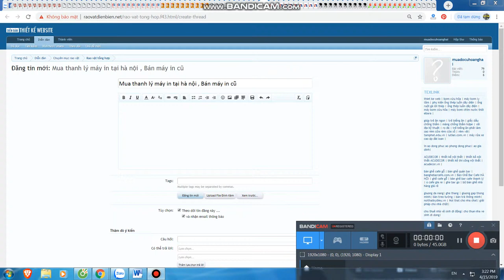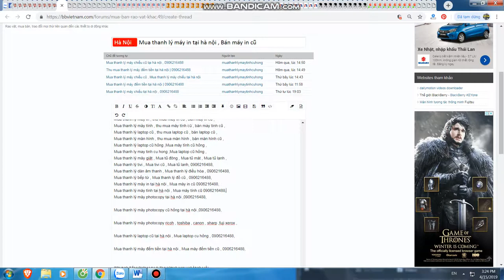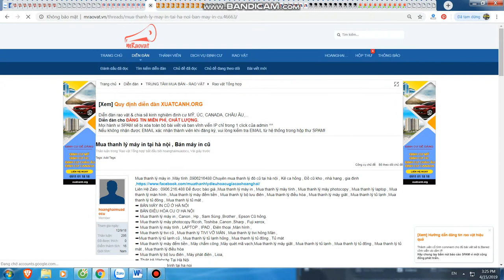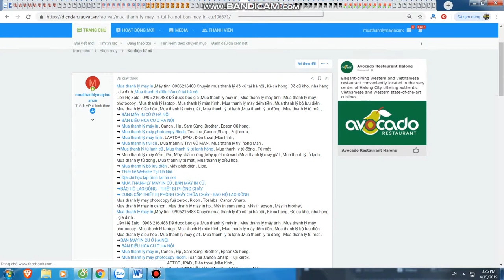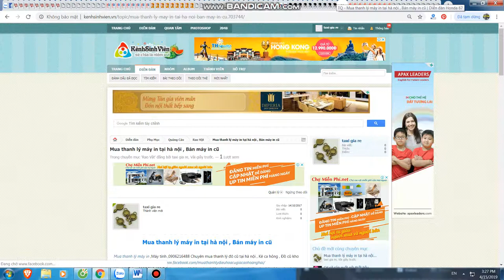Mua thanh lý máy in tại hà nội | Bán máy in cũ tại hà nội | 0906216488